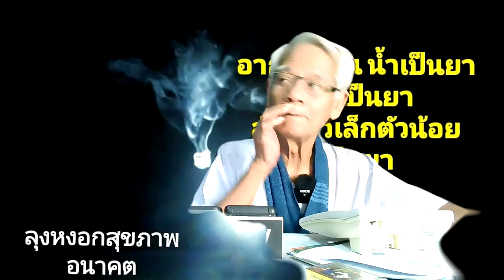หอบหืด/ภาษาลุงหงอกกิ๊กก๊อก/หุ้นส่วนความคิดพิชิตความเข้าใจกันไหม่/25มค64